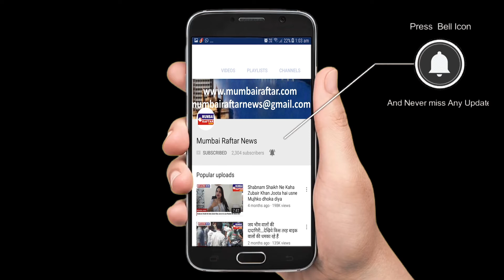Life Foundation President Aruna Nabh Birthaday Celebrate with Nita Desai & Ravika Duggal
Life Foundation President Aruna Nabh  Birthaday Celebrate with Nita Desai & Ravika Duggal at khanwal Lane Malad